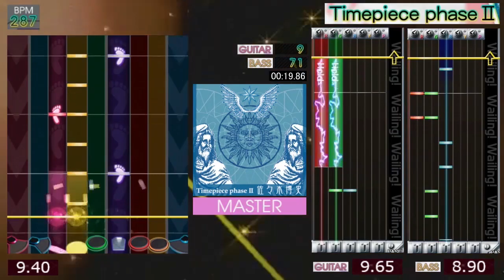GITADORA / Timepiece Phase II - MASTER (GUITARFREAKS 10thmix & drummania 9thmix)